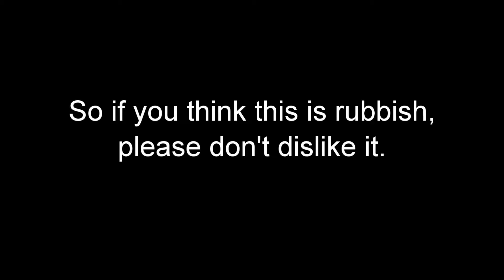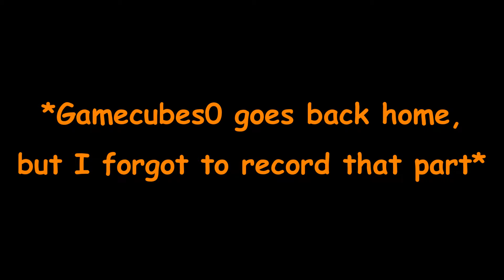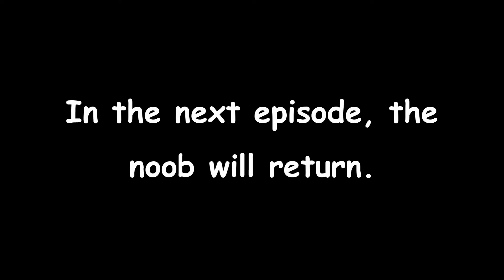Gamecubes0 Adventures: Explosions Ensue!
In the first episode of Gamecubes0 Adventures, I blow up someone's house.

Also, Teletubbies.